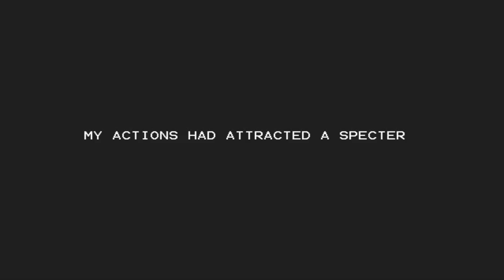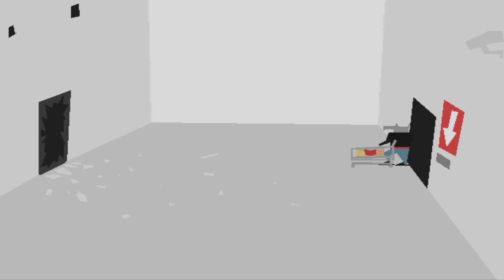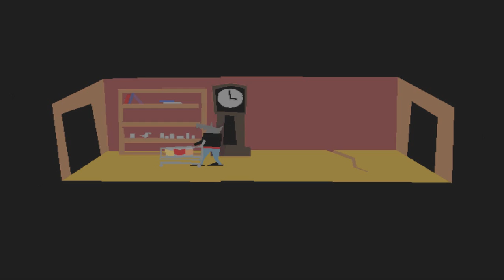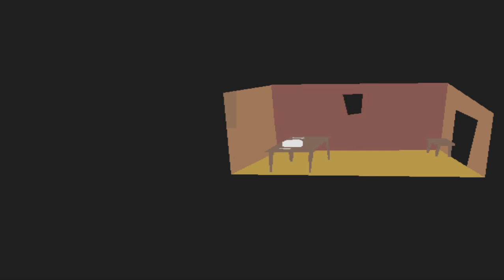Nuign Specter Speedrun *World Record* 5:30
The world record speed run of Jake Clover's Nuign Specter. Can you beat this speed run?

I found glitch at the beginning to propel the smoking wolf out the door before he finishes his cigarette. Near the end when I re-enter the room it forces the animation to complete.